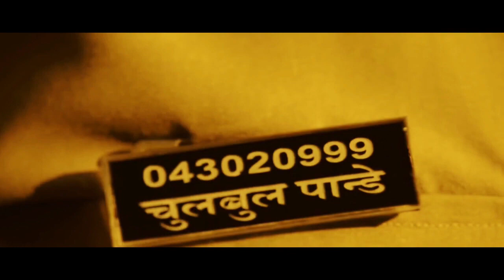Dabangg 4 | Sarpanch के Udde तोते ! | Salman Khan | Sonakshi Sinha | Arbaaz Khan | Prabhu Deva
Here are some most Interesting and unknown Dabangg 4 Starring with Salman khan , Arbaz Khan  Directed By Prabhu Deva Creator Bollygrad Studioz

Recent News :-Deepak Tijori says he lost Maine Pyar Kiya to Salman Khan because of his ‘looks’: ‘It was totally justified’

00:00 - Intro
02:45 - Kis Dabangg ki kahani milegi part 4 mein dekhne ?

Salman Khan, who was last seen in his film Antim, had announced that he had plans to start working on Danbangg 4 by the end of 2022. ETimes reports that Salman Khan is quite satisfied with the screenplay and the way the film is being written by Tigmanshu. There is a high chance that Salman might actually insist that Tigmanshu direct the fourth Dabangg film.
Tigmanshu’s previous directorial ventures include Paan Singh Tomar and Saheb Biwi Aur Gangster films which have the same creative energy as the Dabangg franchise.

The director is seen by many as the perfect person to pull off the thrills and adventures of Chulbul Pandey. So if the project materialises, the expectations from the film will increase. Dabangg 3, which was released in December 2019, was directed by Prabhu Deva.

It is being surmised that Salman committed his words about the Dabangg 4 top-notch movie which will be the sequel of Dabangg 3. He said that he has a fabulous story for the upcoming movie Dabangg 4. If it comes to that it is considered Now, even before the Dabangg 3 film has arrived in the theatres, the Dabangg actor has announced that there will be the fourth installment too, the script of which is already penned down. Read more to know what the actor had to say about the fourth installment of the Dabangg franchise.

Thumbnail Title - Sarpanch के Udde तोते!|
Video Credits-
Anchor :- Deepnayan
Writer :- Pratima Ratwani
Editor :- Rupam
Updated by Sajal